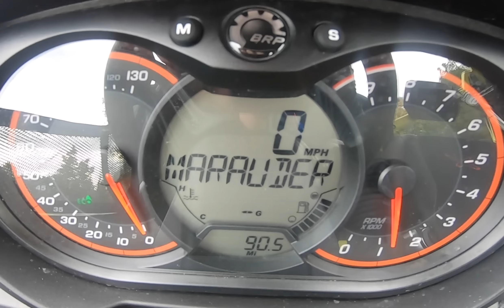Neighborhood Hero Part 2 Snow Fighter John Deere 3046R 4 Hours Snowblowing #247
4 hours of snowblowing the neighborhood my John Deere 3046R has achieved snow superiority after a Northeastern Snow Storm the neighborhood driveways are snow free. Please checkout my book, "Mind Kill, Rise of The Marauder" at Amazon and Kindle. Thank you for supporting my channel.